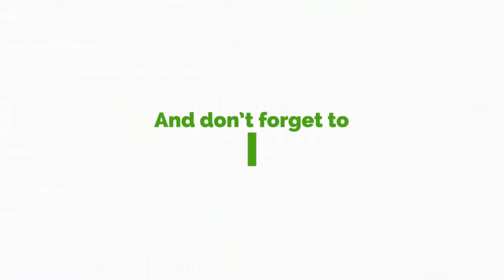I Have Never Stormed Registration Centres With Military And Security Personnel- Deputy Fin. Minister